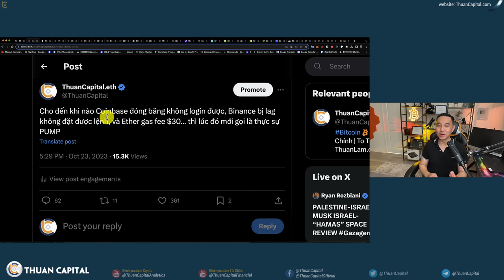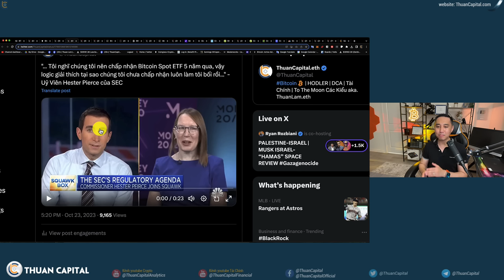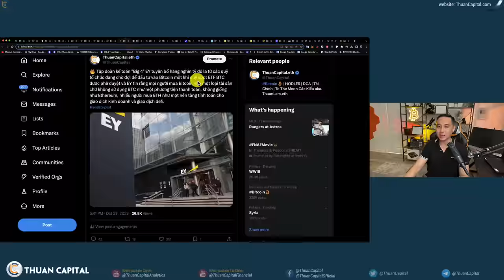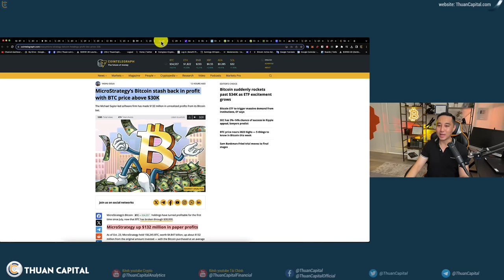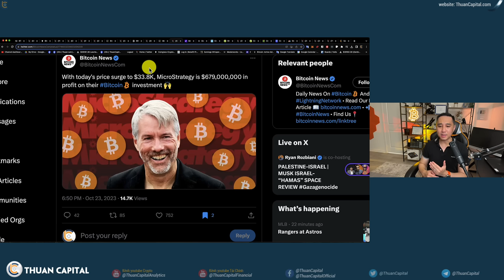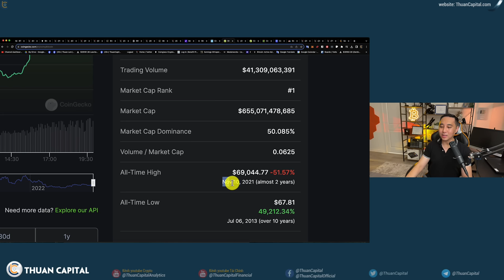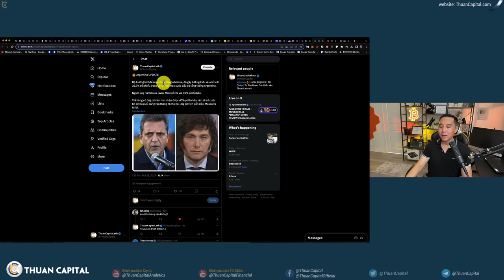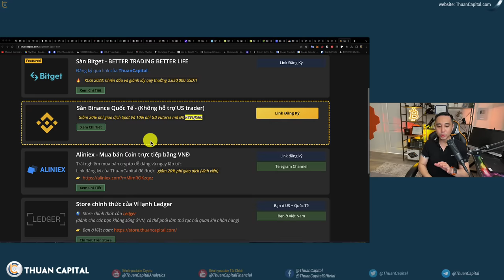1733 - BITCOIN PUMP... What Happened! BTC ETF NEWS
Bitcoin Minetrix | Stake BTCMTX On Ethereum To Mine BTC
⏱️ TIMESTAMPS
00:00 - Một ngày chúng ta được quyền vui hôm nay. Bitcoin chạm giá $35K
02:27 - iShares Bitcoin Trust (của BlackRock) đã được niêm yết trên DTCC (Depository Trust & Clearing Corporation).
04:45 - "... Tôi nghĩ chúng tôi nên chấp nhận Bitcoin Spot ETF 5 năm qua..." - Uỷ Viên Hester Pierce của SEC
09:45 - Quảng cáo tài trợ kênh
11:58 - Tập đoàn kế toán "Big 4" EY tuyên bố hàng nghìn tỷ đô la từ các quỹ tổ chức đang chờ đợi để đầu tư vào Bitcoin một khi quỹ spot ETF BTC được phê duyệt
13:52 - Thông tin chính thức từ toà: SEC không kháng cáo
15:12 - Microstrategy cuối cùng cũng có lời rồi các bạn 😀
22:10 - OnChain: 83% bitcoin có lời hiện tại
23:18 - Tình hình kinh tế chậm lại khắp nơi, thị trường tài chính đang không tốt
26:30 - DCA, Chốt lời và Tích Luỹ
30:42 - S&P 500 bốc hơi 3.5 nghìn tỷ - Thị trường không tin tưởng vào FED
32:04 - Người ủng hộ Bitcoin Javier Milei về nhì với 30% phiếu bầu.
34:12 - Cập nhật: SEC kháng cáo vụ Ripple có khả thi?
37:06 - Ưu đãi dành riêng cho cộng đồng ThuanCapital